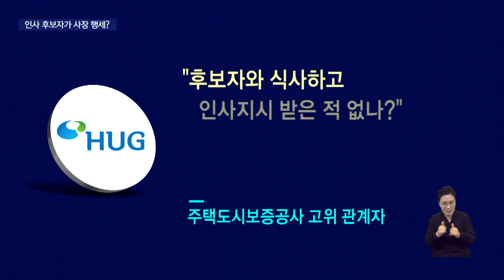말로만 검증, 이전 금융기관 인사 논란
[앵커]
혁신도시 이전 금융기관들의 차기 사장 선임 절차가 유명무실하다는 비난이 거세지고 있습니다.

주택도시보증공사의 경우 아직 후보자일 뿐인데 내정된 것처럼 활동했다는 의혹까지 불거지면서

[기자]
차기 사장 선임 절차를 진행중인 주택도시보증공사 사장에
박동영 전 대우증권 부사장이 내정된 것으로 알려졌습니다.

하지만 알고보니 현재 사장 선임절차는 후보 5명으로 압축만 했고
오는 27일 주주총회를 통해 최종 1명으로 결정됩니다.

아직은 후보자일 뿐인데 내정자로 거론된 것입니다.

내정설이 맞다면 선임 절차 자체가 의미가 없는 상황인데 주택도시보증공사는 열흘 가까이 긍정도 부인도 하지 않고 있습니다.

여기에 박후보자가 선임 절차 진행중에 회사 임원들과 만남을 가지고 사실상 내정자로 활동했다는 의혹이 제기되면서 논란이 커지고 있습니다.

주택도시보증공사 고위 관계자는 박 후보자와 식사도 하고 벌써부터 인사지시를 받은 적 있냐는 의혹에
대해 확인해줄 수 없다는 입장입니다.

역시 신임 사장 선임절차가 진행중인 예탁결제원도 형식만 공모고
대선캠프 출신의 부적격자가 내정자가 정해졌다며 노조가 반발 수위를 높이고 있습니다.

지역 혁신도시 이전기관 수장의 역할도 기대하기 어렵다는 지적입니다.

{도한영 부산 경실련 사무처장/"투명성이든지 전문성이든지 지역을 또 잘 알수 있는 사람이 되어야 하는데 지역을 홀대하고 무시하고 있는 처사이지 않는가"}

공기업이라는 말이 무색하게 후보검증은 말 뿐이고 짜고치는 사장 선임절차에
개혁의 목소리가 커지고 있습니다.